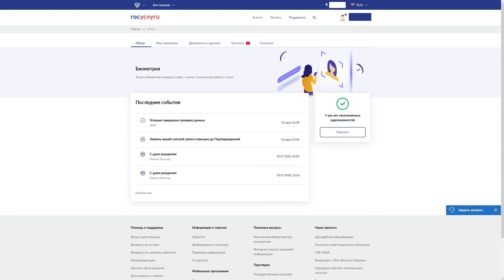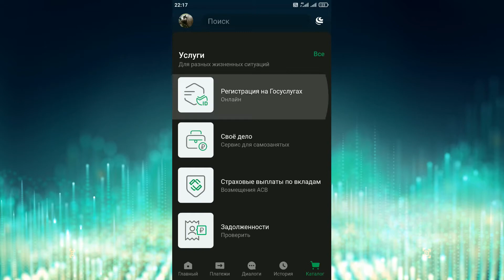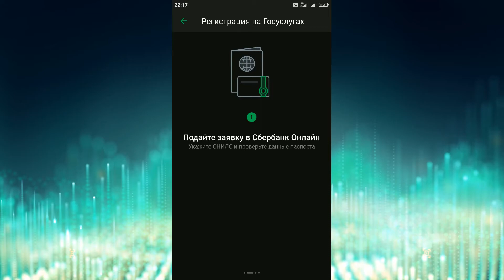Как подтвердить учетную запись на Госуслугах через Сбербанк онлайн на сайте и в приложении?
Внимание! Сейчас приложение обновилось, и теперь в нём нет «Каталога». Для перехода к регистрации на Госуслугах на главной странице приложения в поиске вбейте «Гос» и в выпавшем списке выберите «Регистрация на Госуслугах»

В данном видео разберёмся, как при помощи сервиса Сбербанк Онлайн подтвердить свою учётную запись на портале «Госуслуги» - через сайт и приложение Сбера. Текстовая версия